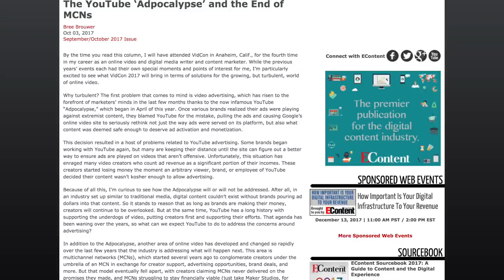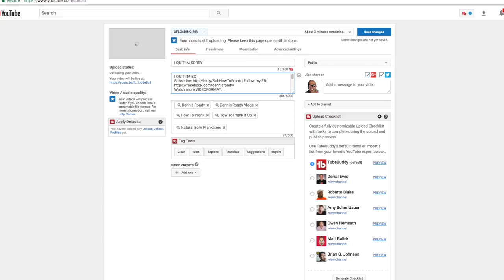Goodbye YouTube I Quit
Pat @MTHpat IG

Fund research that provides hope and lifesaving results for kids with cancer. Donate to Cancer Free Kids in honor of my son Alexander Roady

I took a long break from YouTube. Things are better at home. Now I'm back at it again. Lets go!

About howtoPRANKitup:
Hey! My name is Dennis Roady and I make how to prank demonstrations & funny videos. P.S. Live Inspired & Shock the World!